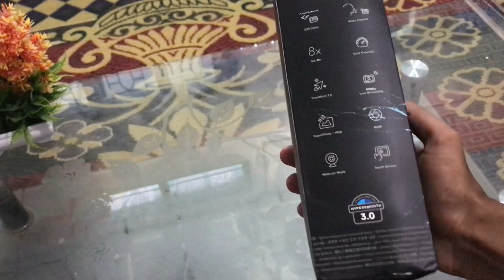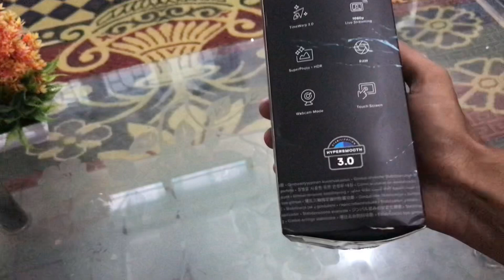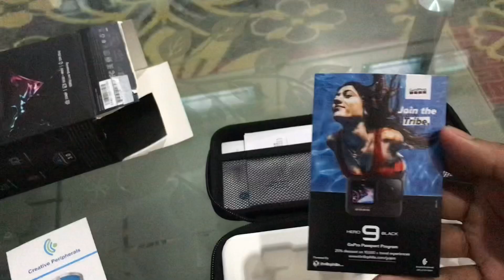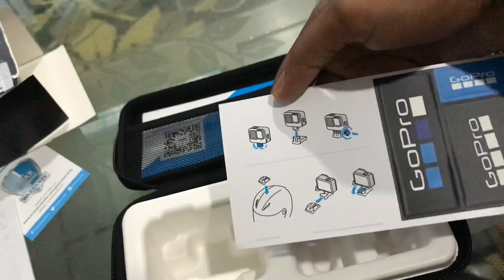Go pro hero9 black unboxing & first impression |camera overall test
Hello guy’s in this video you will see Unboxing of GoPro Hero9 Black  its specifications & Overall quality of the action cam .

Cast: nublu, Gameboy Tetris, Cartoon
Entourage: Mikk Pärnaste, Edgar Kurg, Mihkel Sillaots
Ladies: Kristel Aaslaid, Maria Dulushkova, Mariel Korjus, Laura Viira, Pia Margaret Reinberg, Jaanika Teppan, Kätlin Pärtel, Merilin Lutsar, Victoria Sandra Pilv, Brigitte Karelsohn, Annika Avingu.

Director: Johannes Veski
Executive Producer: Kaarel Sein
Producer: Merliin Vellend
Director of Photography: Robert Parelo
1st AC: Frank-Leander Sapego
Costume Designer: Jörgen Terepson
Set Designer: Janis Rizhovs
Set Designer Assistant: Paul Henrich Daude
Editor/colorist: Robert Parelo
Motion Graphics Artist: Henry Parelo
Behind The Scenes Photographer: Mihkel Sillaots
Camera equipment: Sander Allikmäe
Fire Sculpture: Kristo Kaljuvee, Inno Kask, Taavi Holter, Chris Patrick Tilk